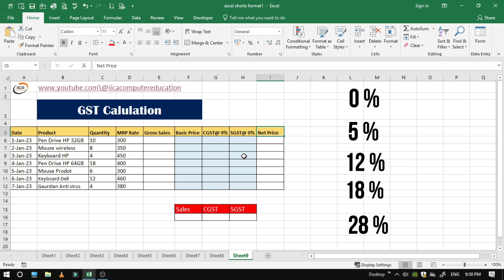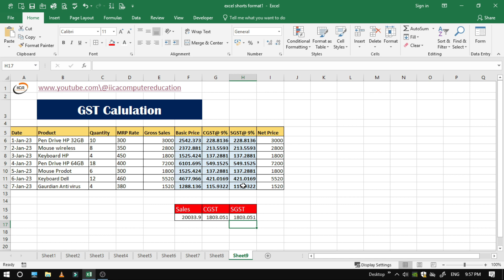GST Calculation in excel sheet l GST Bill print in Tally Prime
🙏🙏 Hello everyone! 🙏🙏
In this video, we will discuss how to calculate gst input and output tax
We will also provide useful videos on Accounting, Graphic-Designing and Information Technology.